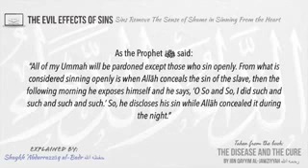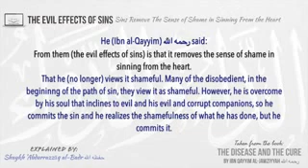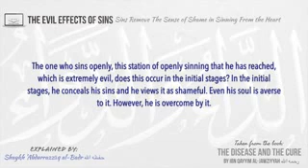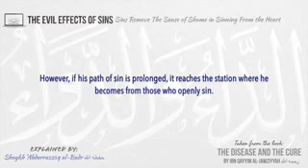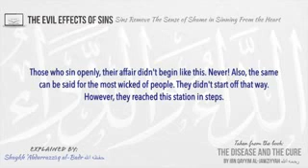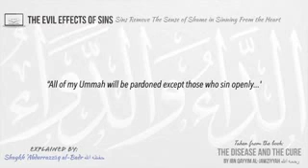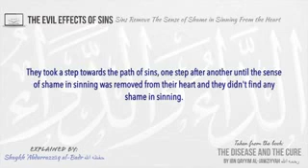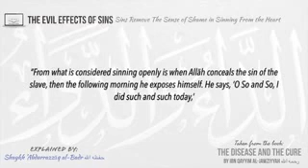From the Evil Effects of Sins: [12] Sins Remove the Sense of Shame in Sinning From the Heart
الشيخ عبدالرزاق البدر ~ حفظه الله